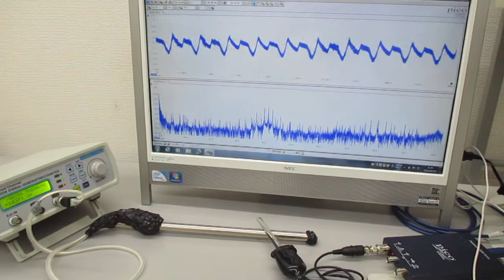超音波プローブを利用した超音波制御システム Ultrasonic-labo